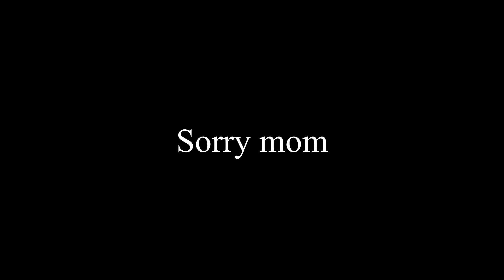Yeah it's ASMR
Free styling it for the people